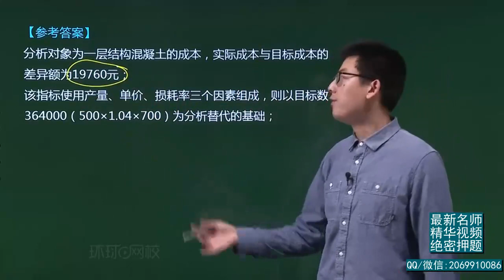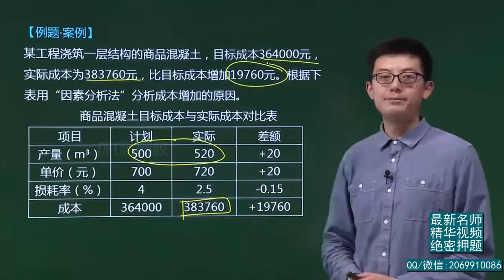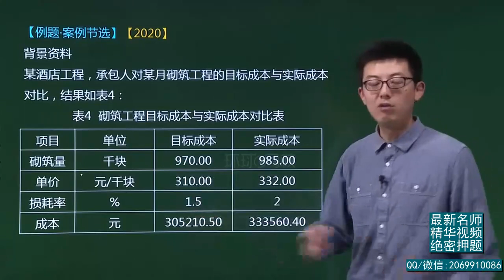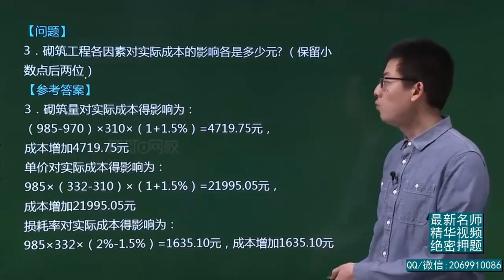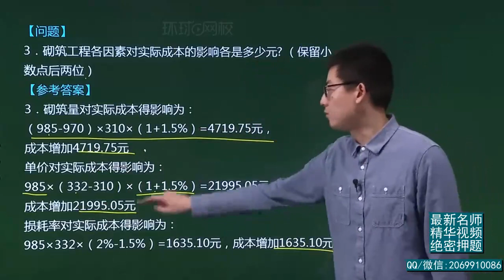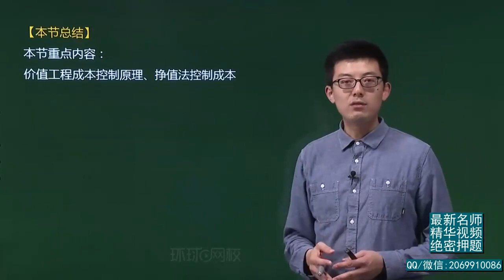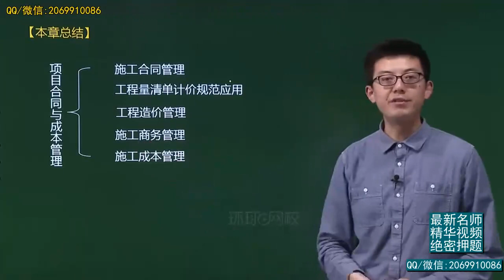2021年一级建造师 《建筑工程管理与实务》新教材 基础精讲班 HQ网校 孙文波 第79讲 施工成本分析与考核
2021年一级建造师 《建筑工程管理与实务》新教材 基础精讲班 HQ网校 孙文波 本频道资源来源于网络，资源仅供学习参考，不得用于商业用途，本频道不承担任何版权问题。请在下载后24小时内删除。如不同意本条款请勿使用，谢谢合作！